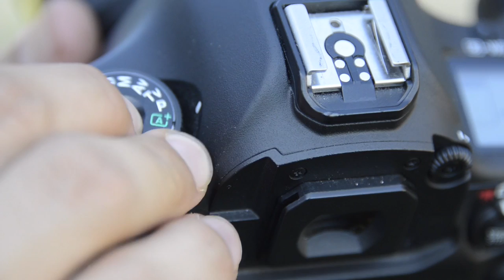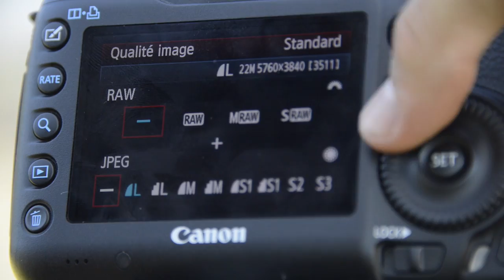[REC] Ep. 2 : RÉALISER DES MOUVEMENTS DE CAMERA AVEC UN TREPIED - Tutoriel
Aujourd'hui on réalise des mouvements de caméra avec un trépied !

Montage : Etienne Jarrier

KeyProquo Studios ® 2016